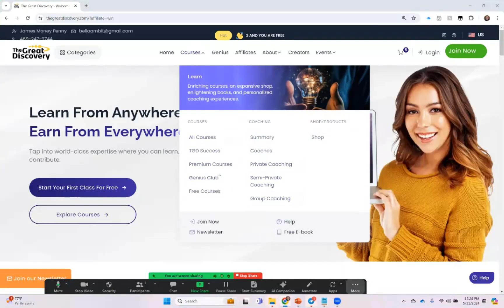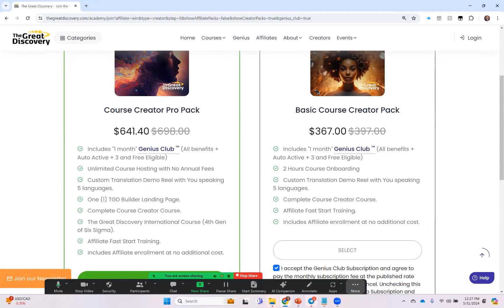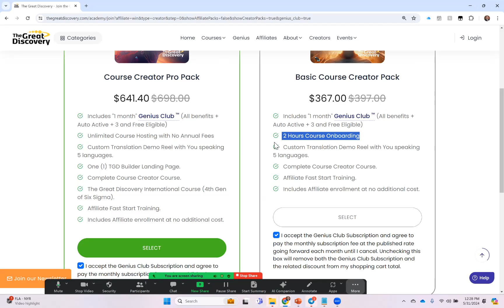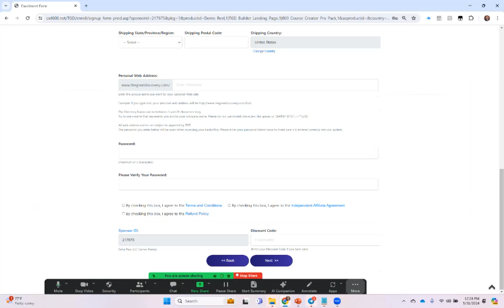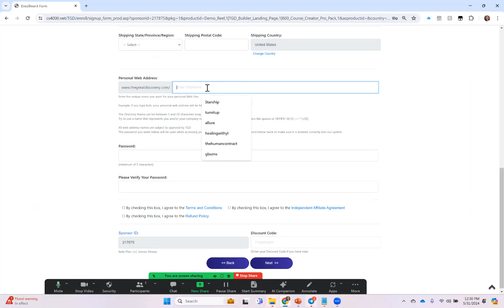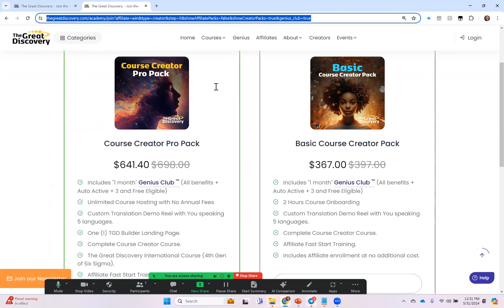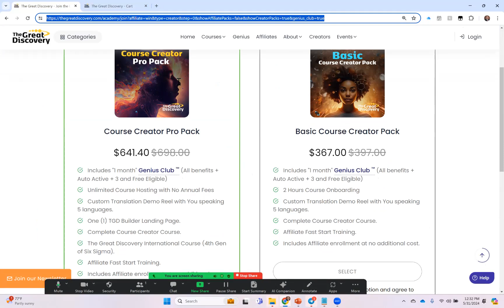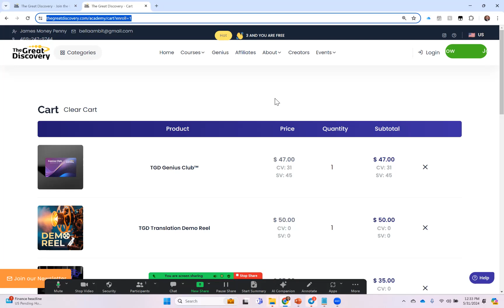How to Enroll a Course Creator Pro Pack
How to enroll in a Course Creator  Pro Pack.